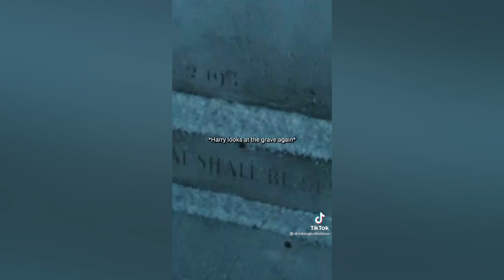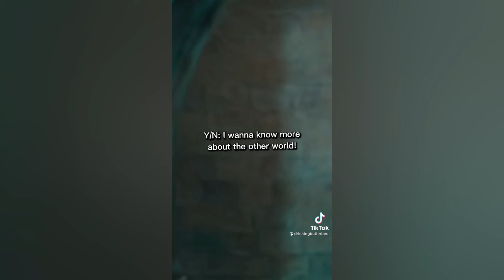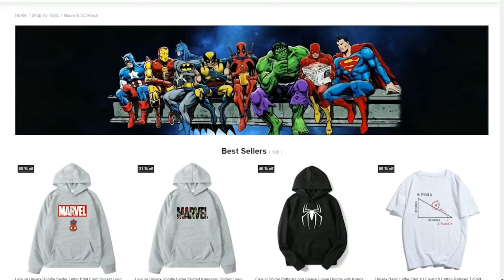Harry Potter Boys x Y/N TikTok POV